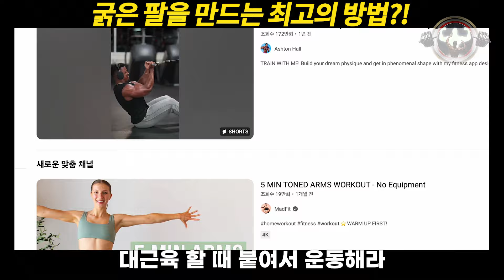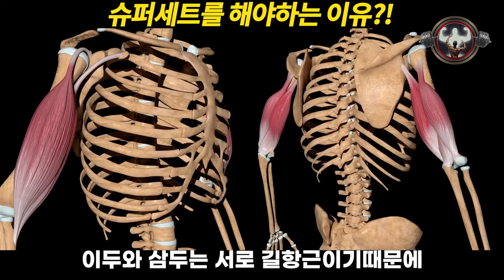사람들이 잘 모르는 입체감 개쩌는 팔운동 6가지 ㄷㄷ (+슈퍼세트루틴)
여러분은 팔운동을 따로 날잡아 하시나요? 됐고~ 대근육 운동에 묻어가면 된다구요?
사실 막상 팔운동 슈퍼세트 하려고 맘먹고 갔는데 자리도 없고
있던 자리도 뺏겨버리는 그런 상황들 저도 많이 겪어봤는데요 부들부들…
그럴땐 ‘효율’ 이 필요합니다! 그래서 준비했습니다
팔운동을 안하고 계시거나 효율없이 대충 하고 계시다면
오늘 소개해드리는 이 라몬 디노의 운동들을 참고해보세요!

00:00 - 팔근육을 효율적으로 만드는 최고의 방법
01:21 - 이지바컬
01:43 - 인클라인 덤벨컬
01:59 - 원암 덤벨 프리쳐컬
02:16 - 케이블 푸쉬다운
02:36 - 덤벨 라잉트라이셉스 익스텐션
02:56 - 트라이셉스 프레스 머신
03:14 - 슈퍼세트